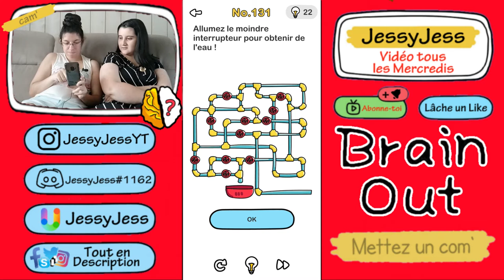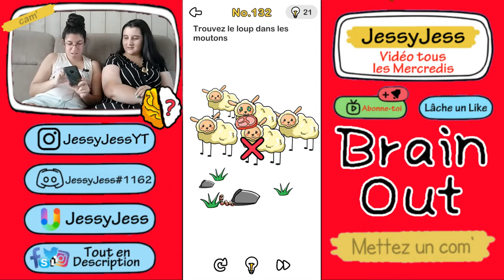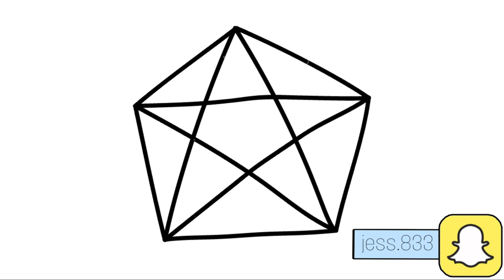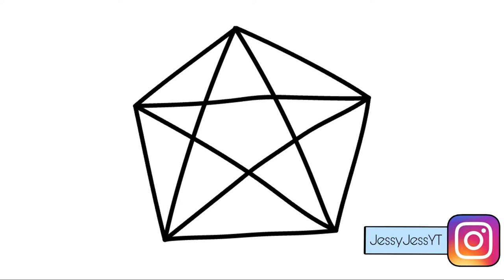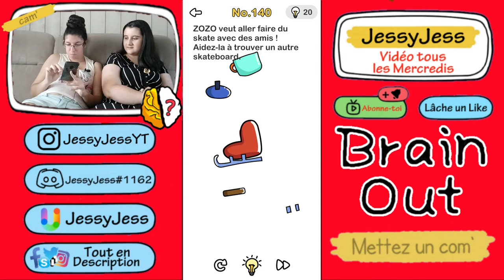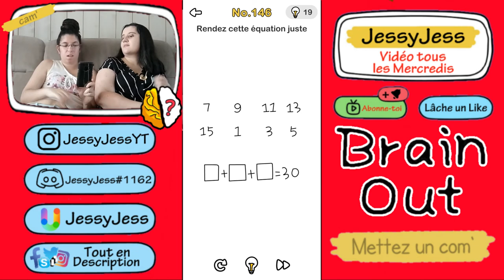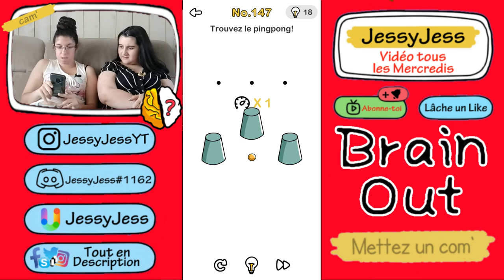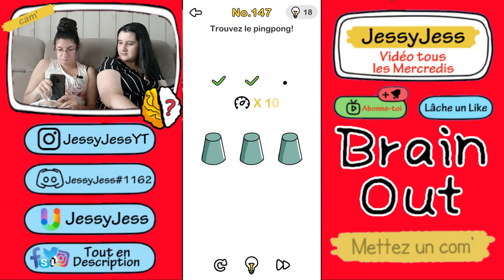BRAIN OUT - #6 - Level 126 a 151 !